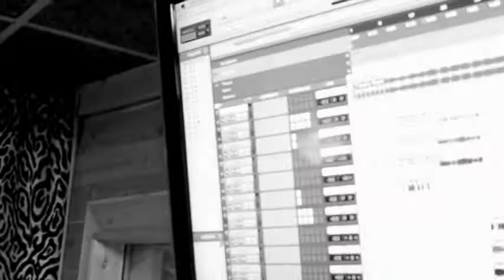DCM FILMS PRESENTS... LOW-T-"IM BLESSED"